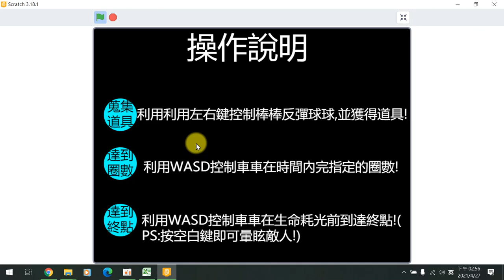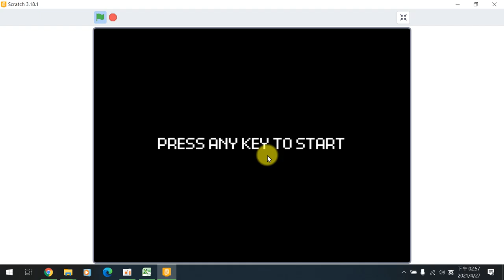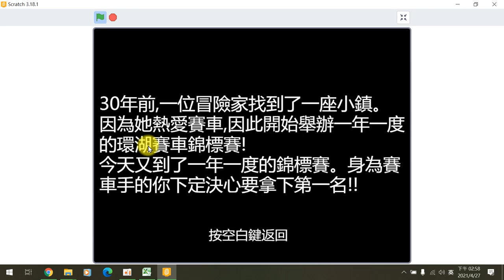花蓮縣國小資訊課程